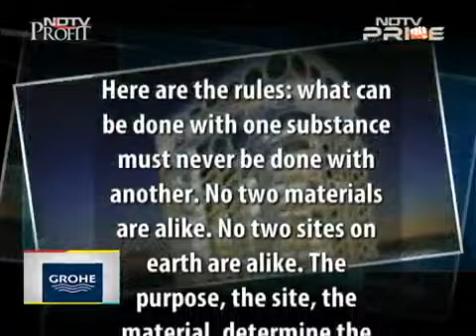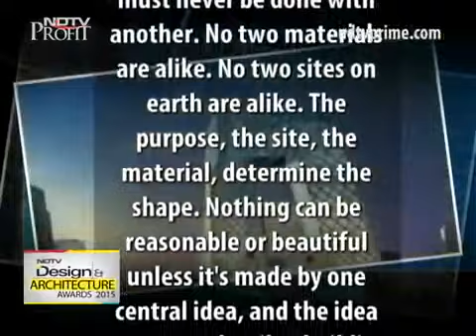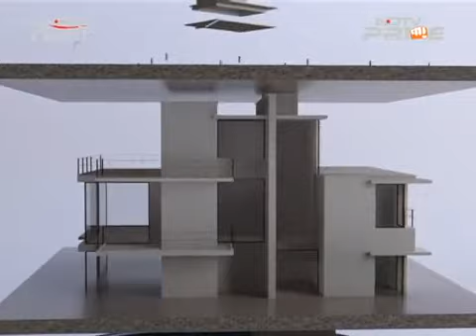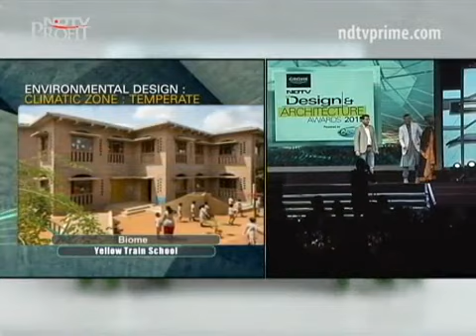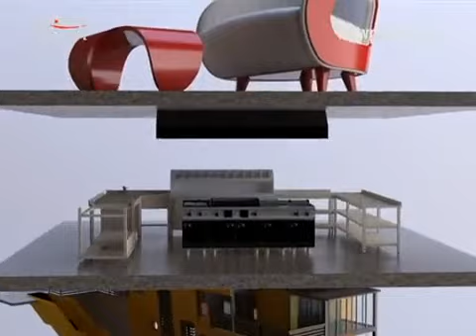Grohe NDTV Design And Architecture Awards 2015 - Part -1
The third edition of the Design & Architecture Awards 2015 was held at Bangalore in partnership with NDTV and Grohe, where celebrated designers and architects were felicitated for their state-of-the-art design innovations.